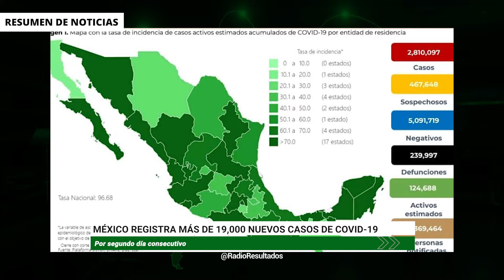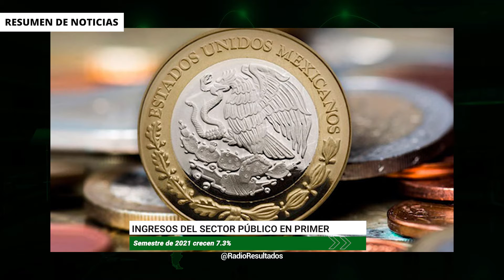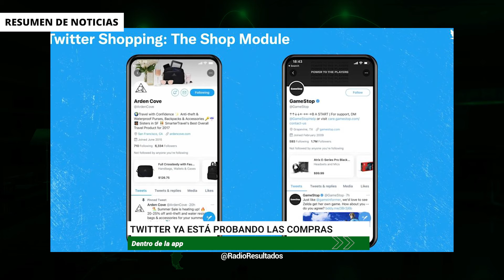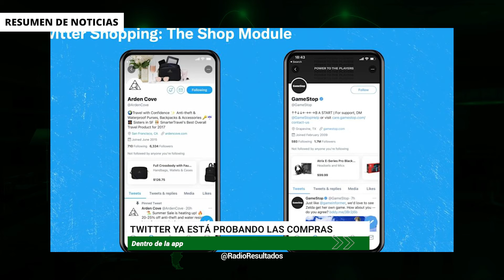RESUMEN DE NOTICIAS / 30 DE JULIO 2021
Aprueba el CRE la directriz de la SENER para fijar precios máximos del gas LP

México registra más de 19,000 nuevos casos de Covid-19 por segundo día consecutivo

Ingresos del sector público en primer semestre de 2021 crecen 7.3%